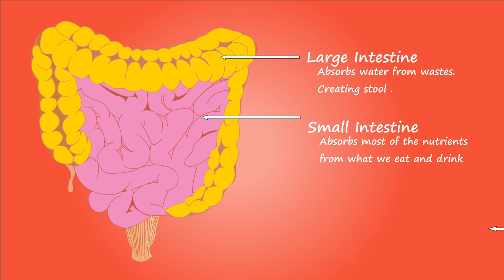Intestines Function| Free HD Stock Footage